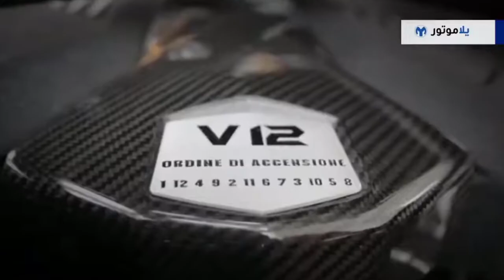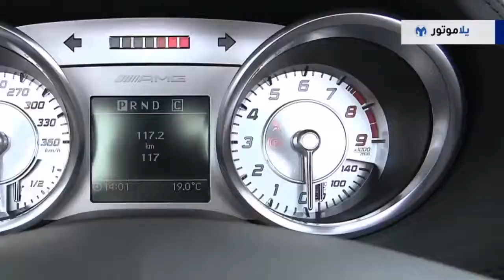🌹🥀👈👍🏻سيارات محمد صلاح(🥀🌹👍🏻👉720P_HD